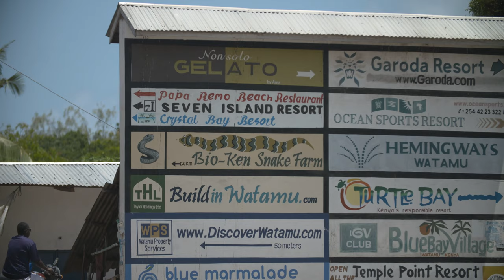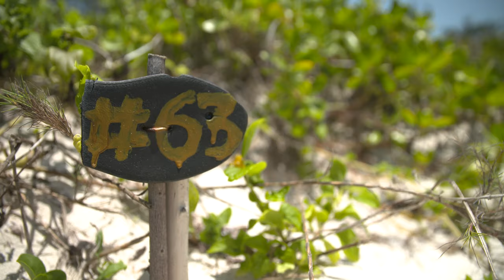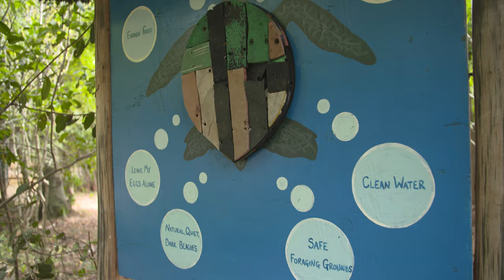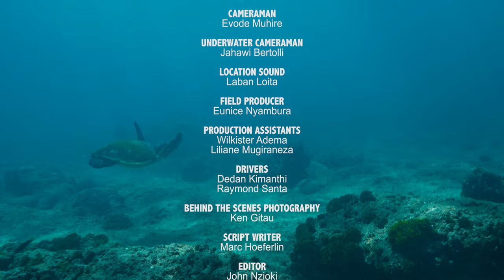WATAMU TURTLES S.1 E.1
Meet Wildlife Warrior Fikiri Kiponda who works at Local Ocean Trust, a private, not for profit organization committed to the protection of Kenya's marine environment.

Fikiri takes us through why turtles are important to our ecosystem and why plastic pollution is affecting turtles and other marine species.

Wildlife Warriors is a television series to showcase Africa’s amazing wildlife and to shine a light on the people who are fighting to save it.